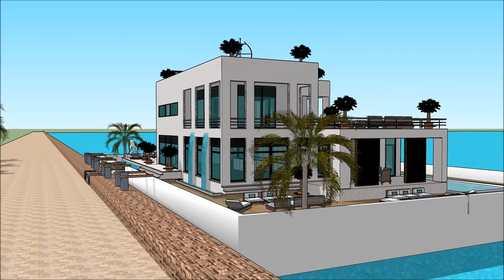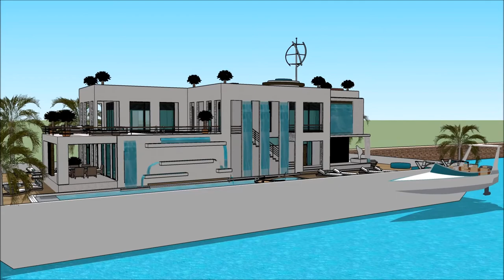Arquitectura de una casa inteligente casas de lujo modernas en alemania casa flotante israel casa fl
The floating house villa houseboatzania launching an innovative high-end luxury yacht floating house villa mansion home design potentially as a display of exhibition of the Arquitectura de una casa inteligente casas de lujo modernas en alemania casa flotante israel casa fl.

The collection of the Floating house villa houseboatzania concept of Arquitectura de una casa inteligente casas de lujo modernas en alemania casa flotante israel casa fl consists of high luxury and architectural art pieces in minimalism combined with living on the waterfront of the harbour.

The floating house villa mansion yacht design has the basis to sustain living with high standards and contemporary structural design Arquitectura de una casa inteligente casas de lujo modernas en alemania casa flotante israel casa fl with numerous of prospects for excessive living and celebrating the desire of life worldwide: